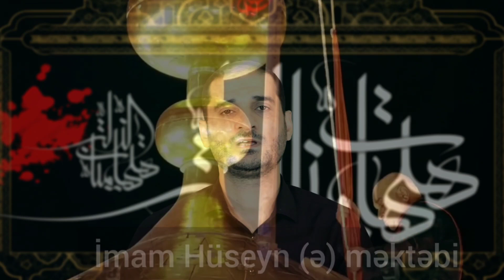Seyyid Elman- Məhərrəm söhbətləri 7. "Zülm"